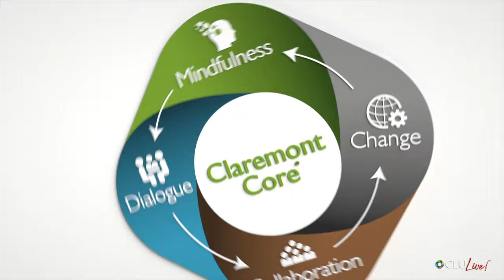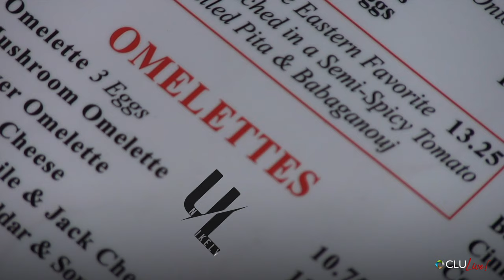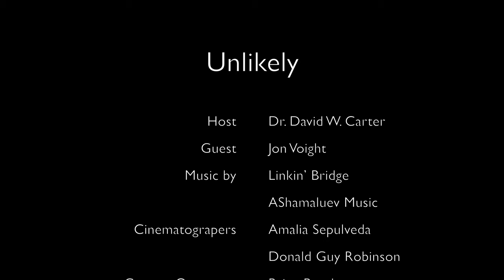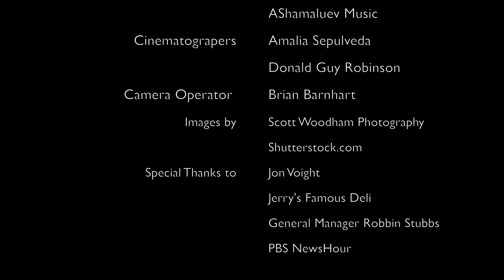Unlikely w/ Jon Voight | Meeting the Champ (Episode 1of 7)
The world first took notice of Claremont Lincoln University's blueprint because we embarked upon the unlikely. We brought together people who didn't think alike, act alike, look-alike, or worship alike among other differences. Our success was unlikely, but it worked. And it worked because of our ability to exercise the Claremont Core ®: Mindfulness, Dialogue, Collaboration, and Change.

This is a series about unlikely conversations, brief encounters, and friendships that exemplify the Claremont Core ®. As Gwen Ifile reminded us, "I believe if we only are talking to people who agree with us, we are failing in some way to understand our world and our country."

In celebration of Black History Month, this interview highlights the great boxer, activist, and philanthropist Muhammed Ali. In this episode, Jon Voight revisits the time he first met the champ at the International Pan American Airport.

Unlikely Credits

Host: Dr. David W. Carter
Guest: Jon Voight
Cinematographer: Amalia Sepulveda and Donald Guy
Camera Operator: Brian Barnhart
Special Thanks to Jon Voight, Jerry's Famous Deli, and General Manager Robbin Stubbs
Editorial credit for images: Scott Woodham Photography / Shutterstock.com